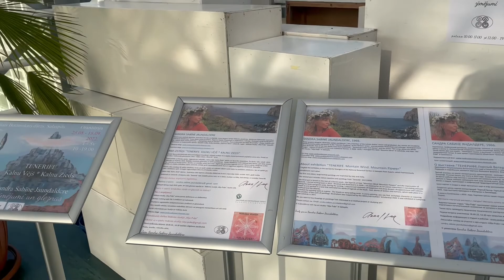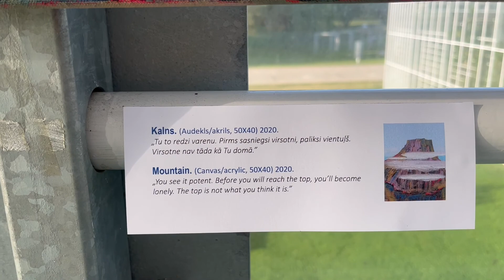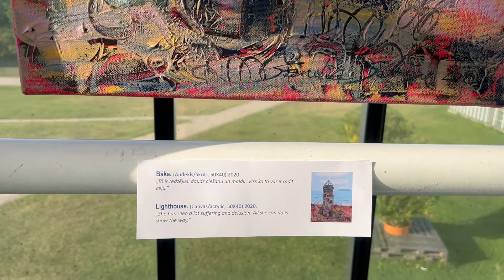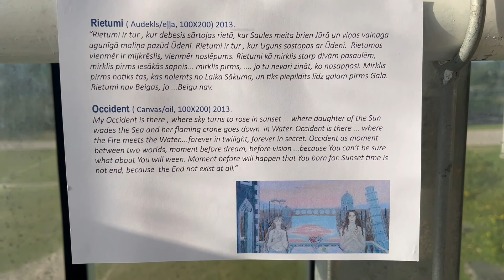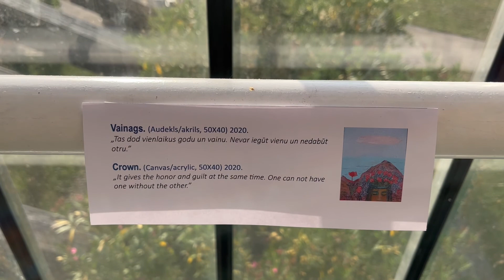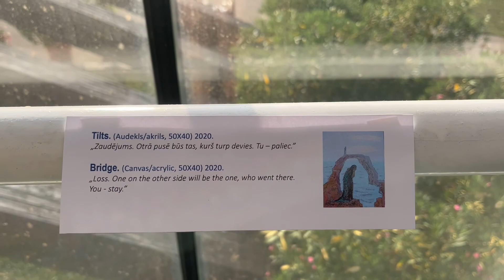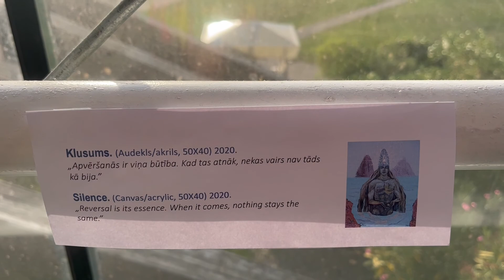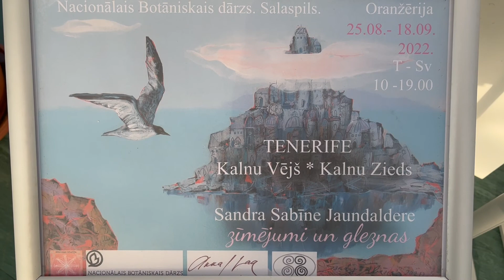Exhibition. Izstāde. TENERIFE. Sandra Sabine JD. Latvia. Salaspils. 2022. (Latvian)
SANDRA SABINE JAUNDALDERE.
Artist, graphic designer, illustrator, writer and dancer. I am a member of the Latvian Artists’ Union and graduated  the Latvian Art Academy. Studied poetry, prose and drama at the “Literary Academy” of the Writers’ Union. Learned Adobe Photoshop and InDesign. Illustrated more than 80 books. Two of my own books have been published - “Kampurija’s tales and stories” and the poem “Ten songs about the White Knight”. I dance art performances and traditional dances. In 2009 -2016, I managed the NGO “Gaismas Dārzs” in Lielvārde, and now - the Art Studio “Vēja Puķe” in Salaspils.

About exhibition “TENERIFE. Montain Wind. Mountain Flower.”
I created the exhibition in the wonderful Orangery of the National Botanical Garden in Salaspils from 3 parts, which harmoniously
complement each other.
The first and oldest, large-format paintings are inspirated by Italy and India.
The second part includes nature sketches and paintings from “Tenerife” 2017/2018.
The third part is based on the text of a literary work - the legends of love “Mountain Wind, Mountain Flowers” and the impressions of Tenerife. I started writing book in 2012. I finished and illustrated it in 2020. I am looking for an art patron interested in translating and publishing the book and game cards. During the writing, I experienced moments of happiness and deep despair, disappointment and sadness. I went to and worked in a land that reminded me world of legends of the book - love stories of deities and humans, which took place in a mythical land like Atlantis.
I created the painting cycle as a game - The Oracle or story-telling cards. In every painting  you can find  archetipic character or meaning.
The creation of the cycle of paintings-illustrations was supported by the AKKA/LAA Authors’ Scholarship 2020.
Paintings was exhibited in Latvia : Jumprava and Lielvarde 2021., Salaspils - 2022.
Do you want to buy drawings or paintings? Are interested in a creative project, illustration?
It is possible to visit my art studio “Vēja Puķe” in Salaspils.